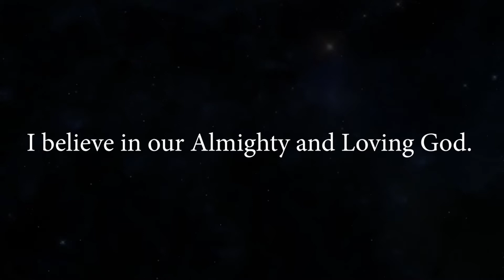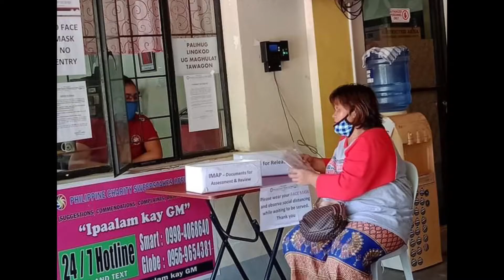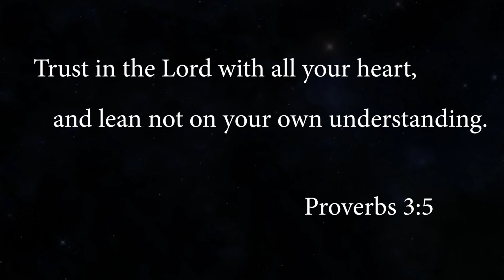Worship song prayer Above All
Featuring Jerald Binal of Ozamiz City and Members of Philippine Association of Social Workers Inc